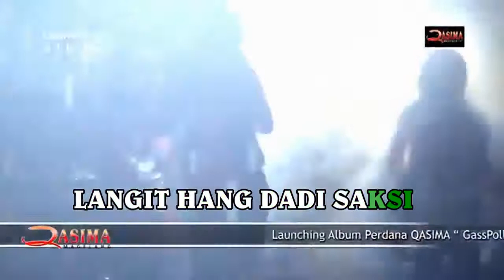EDAN TURUN - Bersama QASIMA Group